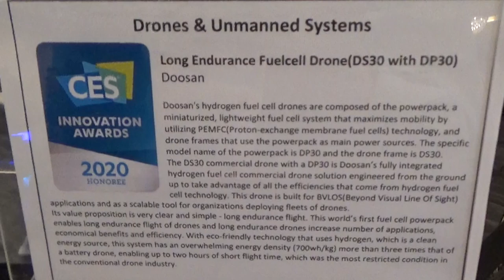Doosan Hyrdogen Fuel Cell Drone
One of the over 200 products I spotted during the CES 2020 Hall of Innovation. Not really a childen's product.